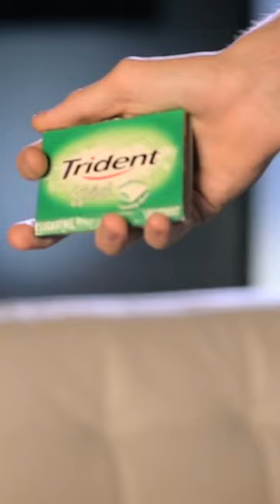GUM MAGIC 🤯 | Influx by Tom Elderfield